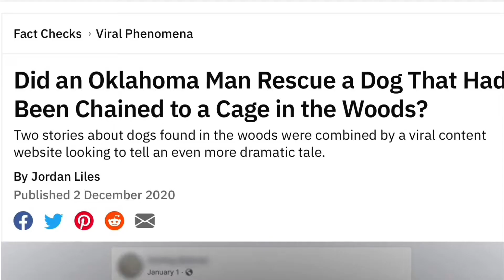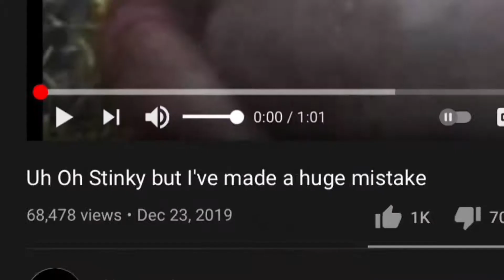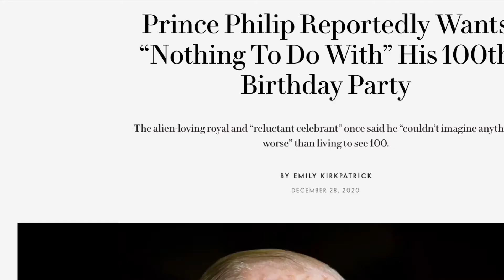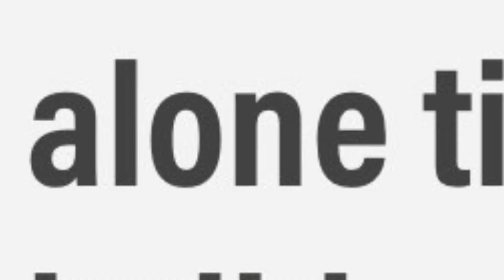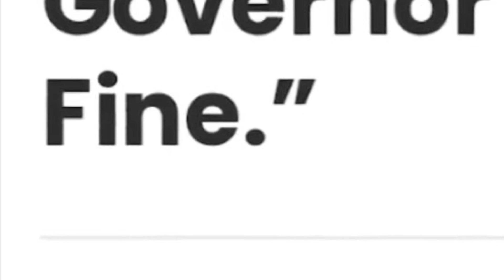(R.E.M. - It's The End Of The World) 2020 addition edit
What a year. Enjoy and have a nice day!